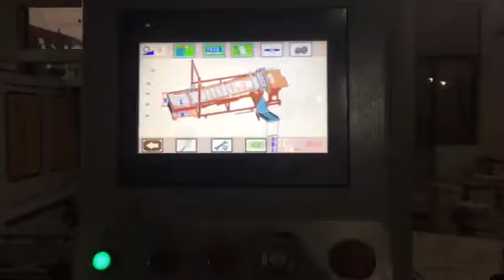ST086A board slitting machine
If you are interested in our machine, don't hesitate to contact with me by
Mob/whatsapp/ wechat/ viber/ telegram/ skype: 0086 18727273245